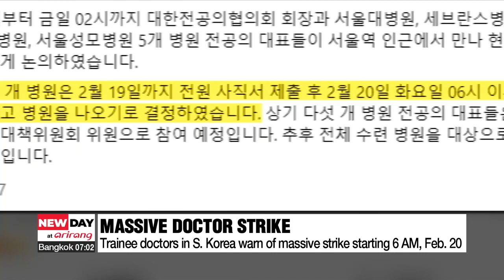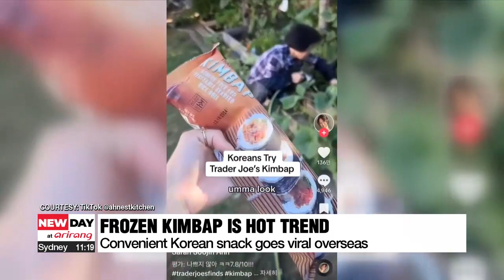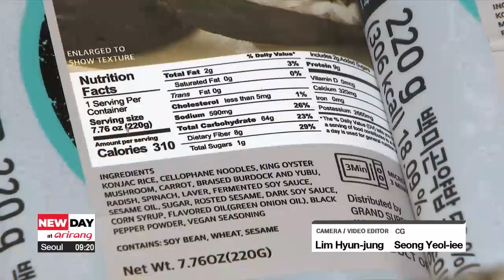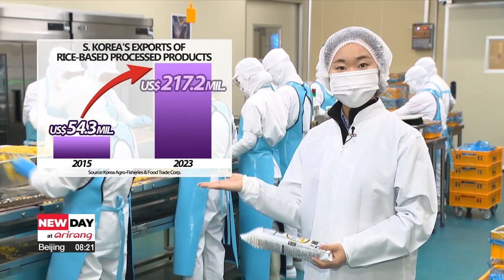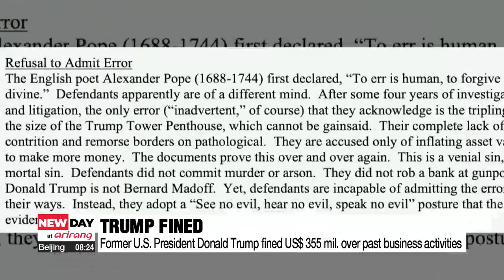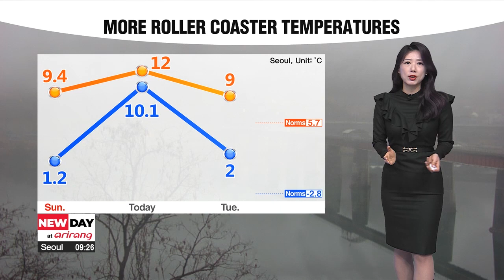[LIVE] NEW DAY at arirang (2024-02-19)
▪ Trainee doctors at five major hospitals to walkout on Tue. amid growing clash with gov't

▪ S. Korea-Cuba trade may expand to "win-win" energy, mineral cooperation: Seoul

▪ Unification minister says N. Korea may be in shock at S. Korea-Cuba development

▪ On-point: Why North Korea is yet to comment on S. Korea-Cuba ties

▪ Putin critic Alexei Navalny dies in Arctic Circle jail

▪ Russian troops take full control of Avdiivka: Russian defense minister

▪ A close-up on increased attention for rice-based processed products: frozen kimbap

▪ 2 police officers, 1 paramedic shot dead during domestic violence call in Minnesota

▪ Trump lashes out at US$ 355 million fraud fine

▪ "Oppenheimer" wins big at BAFTAs 2024

▪ Finnish driver Lappi wins Rally Sweden for back-to-back Hyundai success

▪ [Weather] Rain nationwide with warmth